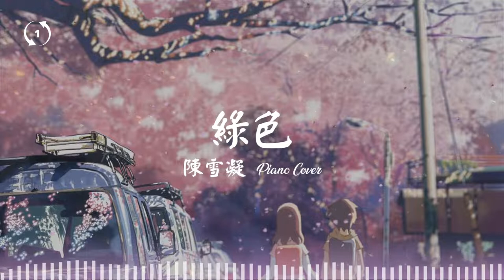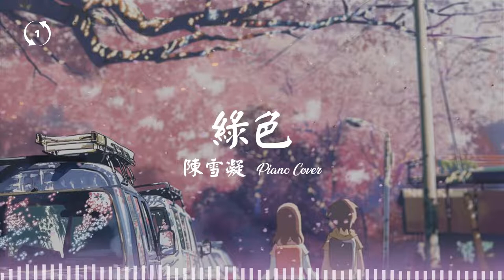[1hour loop] 【Piano Cover】绿色 Green - 陈雪凝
🎧 绿色 Green
陈雪凝